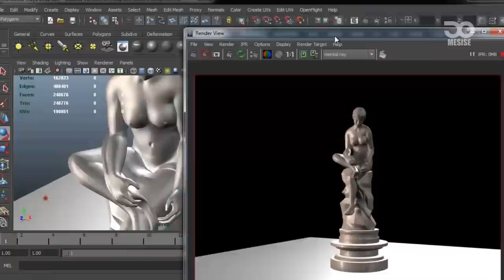MESISE.COM - สัมภาษณ์ นศ ฝึกงาน ไอสูรย์ แก้วสุก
สวัสดีครับชาว MESISE วันนี้เรามาดู คลิปสัมภาษณ์ นศ ฝึกงานกันดีกว่าครับ รับรองว่า ฮากระจายเลยครับ หลาย ๆ คนอาจจะไม่เข้าใจว่า เราทำอะไรกัน แต่สิ่งที่อยากให้เห็นคือ เราให้ความเป้นครอบครัวกับ นศ ทุก ๆ คนครับ

นศ ฝึกงาน,mini project,สัมภาษณ์,เฮฮา,สนุกสนาน